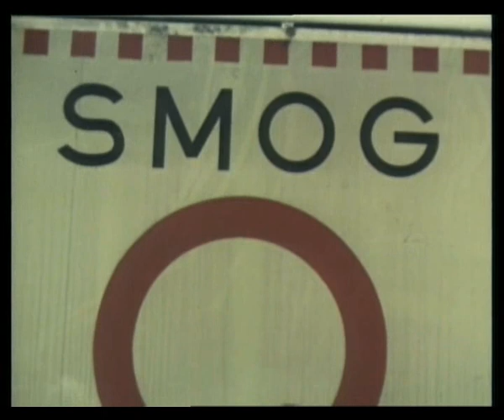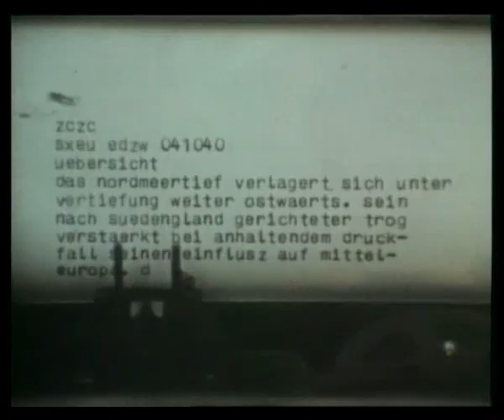SMOG - Der Film (1973) 8/9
Smog ist ein gesellschaftskritischer deutscher Film von Wolfgang Petersen aus dem Jahr 1973. Er wurde ausschließlich für das Fernsehen produziert. Viele Zuschauer hielten die Pseudo-Doku für real und riefen während der Ausstrahlung am 15. April 1973 besorgt beim Fernsehsender WDR an.

Seit vier Tagen dauert eine bedrohliche Smog-Wetterlage im Ruhrgebiet an. Die  vom Menschen mitverursachte  Umweltkatastrophe bahnt sich langsam an.

Unzählige Autos sind auf den verstopften Straßen unterwegs, aus den Fabrikschornsteinen entweichen Unmengen ungefilterter Schadstoffe. Als sich die Wetterlage verschlechtert, der Schadstoffgehalt in der Luft immer höher wird und erste Krankheitsfälle auftreten, ziehen die Verantwortlichen die Notbremse: Sie lösen Smog-Alarm aus, sperren die Straßen, der Autoverkehr wird eingestellt. Doch der Smog fordert bereits erste Opfer.